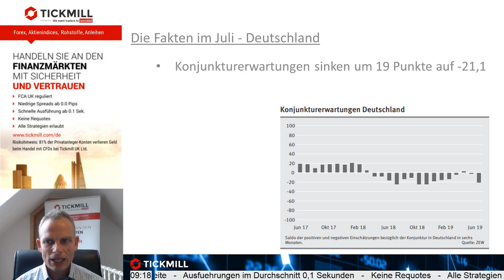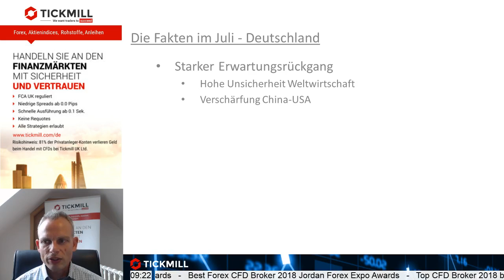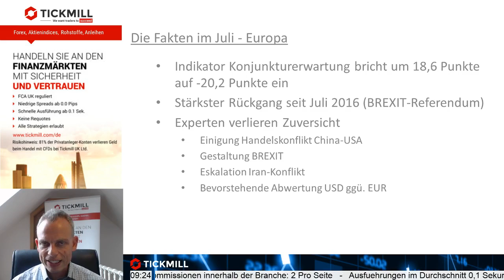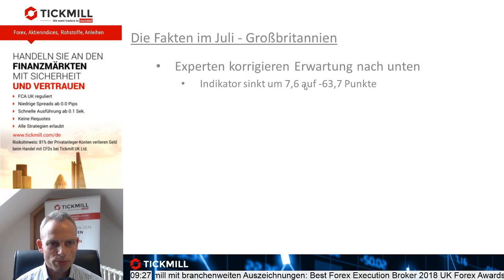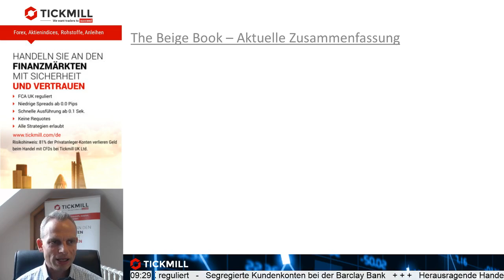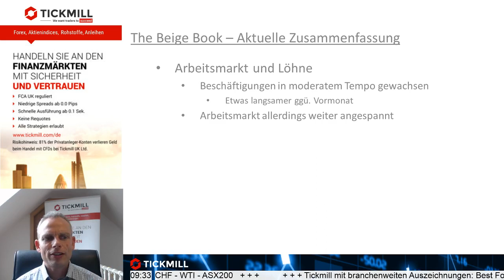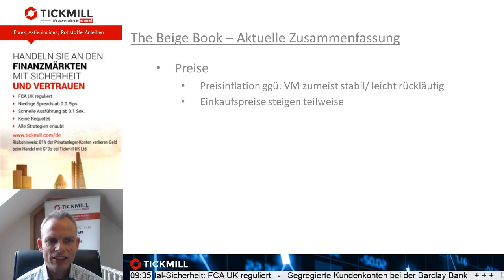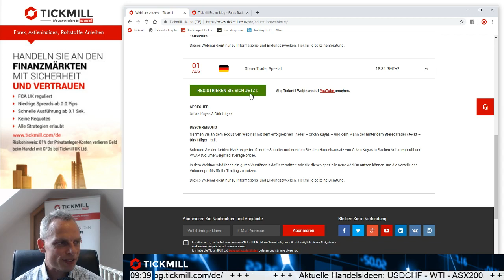Wie stark wird Deutschland durch den Handelskrieg belastet?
Ein Blick in aktuelle Konjunkturberichte offenbarte Bremsspuren durch die globale Konjunkturabkühlung.